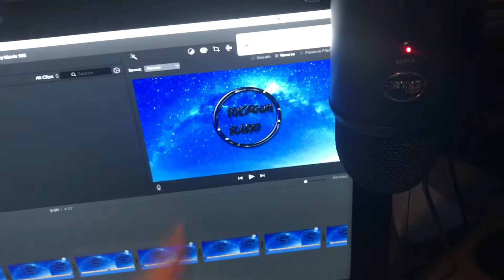HALLOWEEN FOOTAGE & New Rap Songs Soon! (UPDATE)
The other rap song, I'm not going to upload because it's a diss track on my someones friend that I don't know who and I don't upload disses anymore. Also, might be making new shirts soon :)

Skype: Drummerboy135
XBOX LIVE: Drummerboy135YT